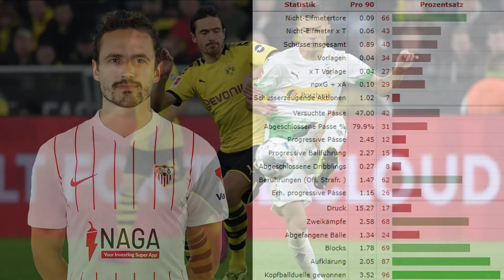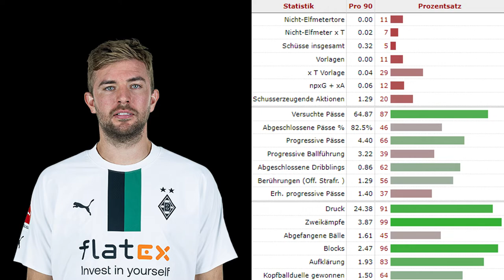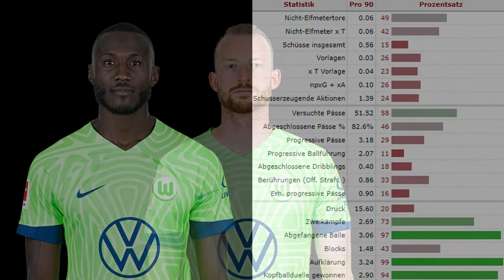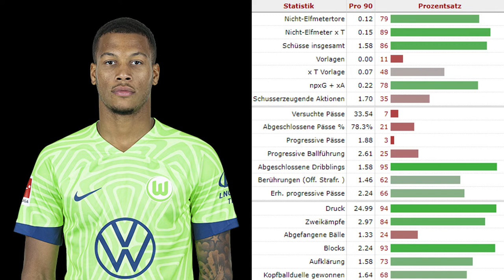DIESE 3 Bundesliga-Vereine zeigen Interesse an DELANEY | Guter Transfer? (Analyse für jeden Verein)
Mit Bayer 04 Leverkusen, Borussia M'gladbach und dem VfL Wolfsburg zeigen gleich drei Bundesliga-Vereine Interesse an dem dänischen Sechser Thomas Delaney. Was bringt der 30-jährige noch mit sich und passt er in die jeweiligen Systeme und Kader?

0:00 Intro
0:43 Spielerprofil Delaney
1:47 Borussia Mönchengladbach
3:17 VfL Wolfsburg
5:35 Bayer Leverkusen
7:38 Outro